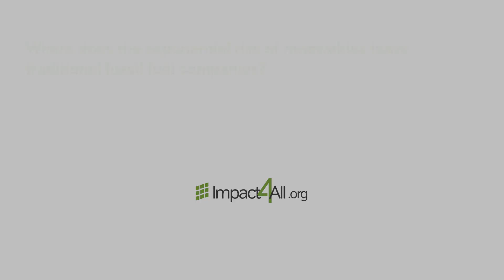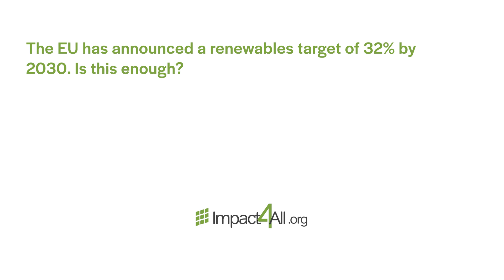Dr Thomas Hillig, founder, THEnergy